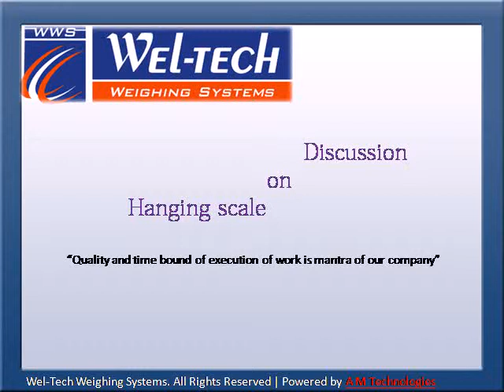hanging scale manufacturers, industrial crane scale, Gujarat, India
WWS are manufacturers; exporter and suppliers of Hanging Scales are fabricated by using qualitative raw material. These Crane Scales are appreciated in the worldwide market. These Hanging Scales are offered at the market leading prices.